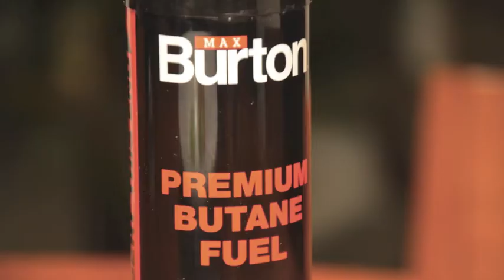The Torching of the Peeps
I burned the yellow bunnies from my Easter basket.  This is what happened.